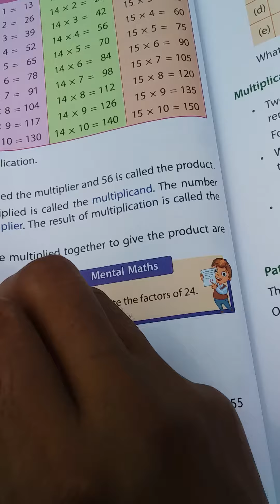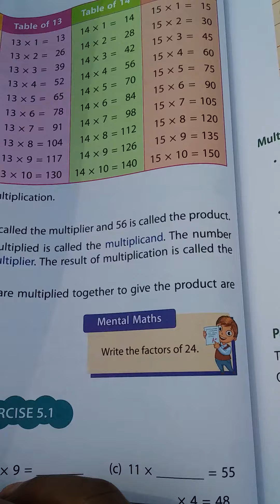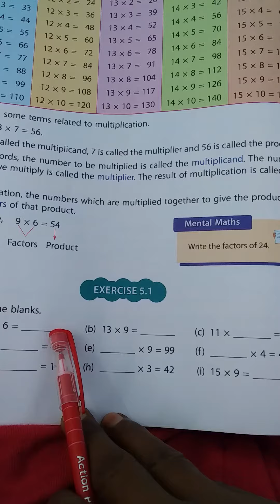Ch-5 Multiplication by Arti ma'am